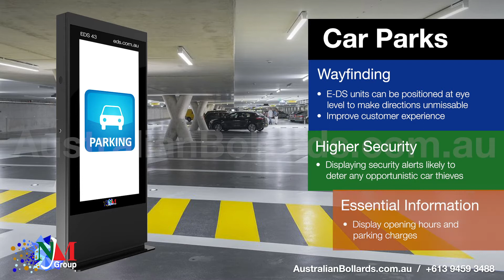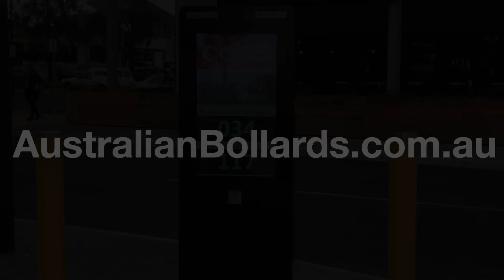Dynamic Variable Rate Board